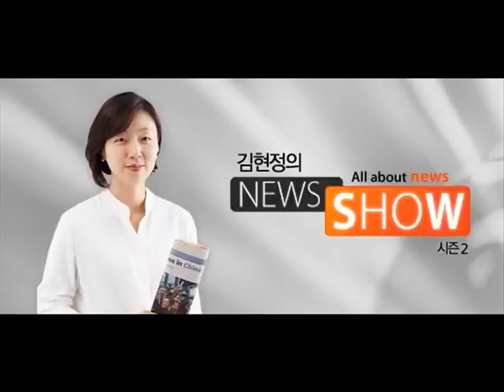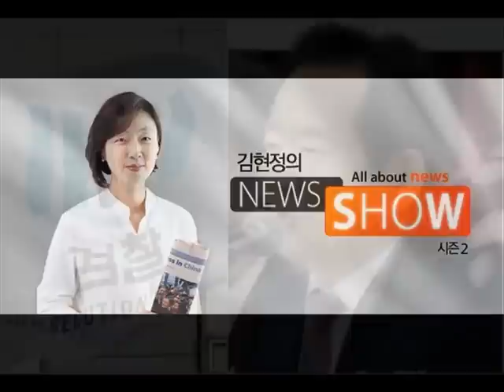김현정의 뉴스쇼 - [뉴스닥] “이번 주 상한가, 검찰과 정세균”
[뉴스닥] “이번 주 상한가, 검찰과 정세균” (장하나 전 더불어민주당 의원, 이준석 새누리당 전 비대위원)

■ 대담 : 이준석(새누리당 전 비대위원), 장하나(더불어민주당 전 의원)